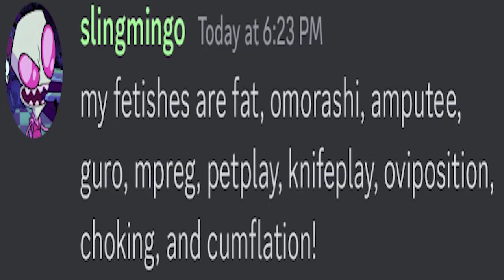self promotion in description video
video by svm